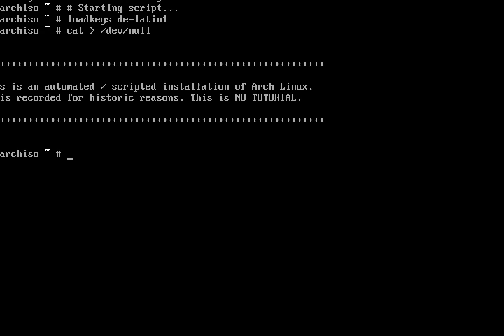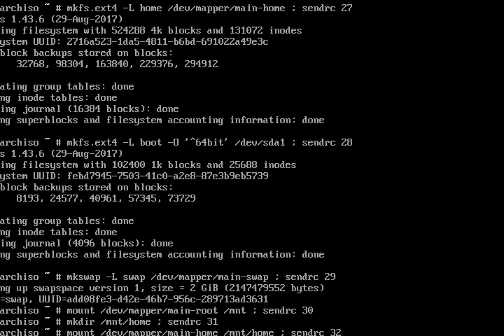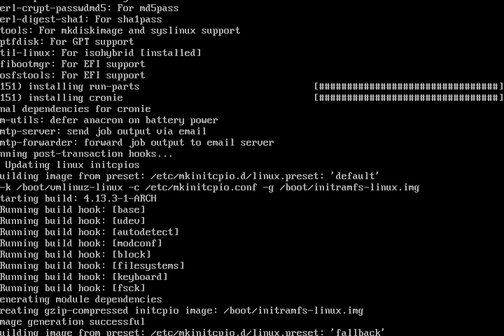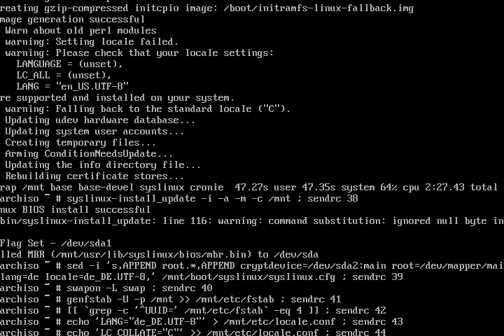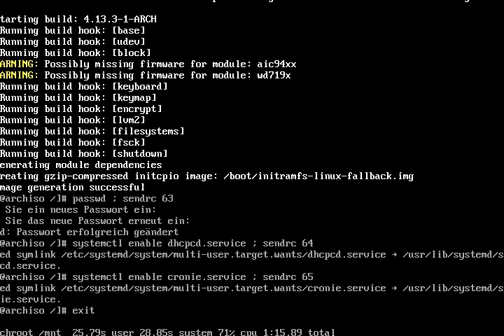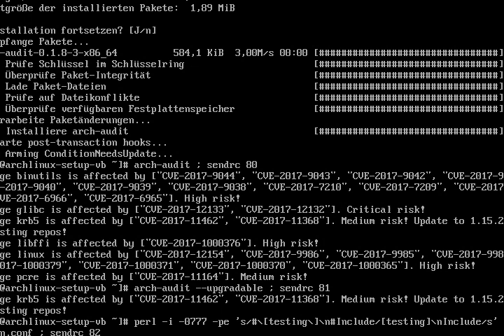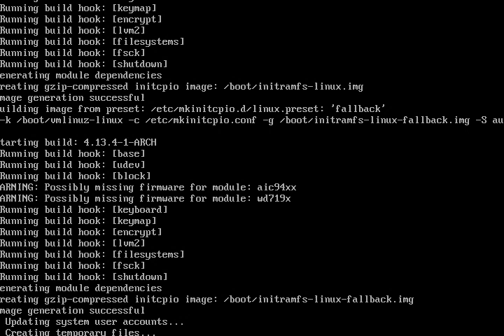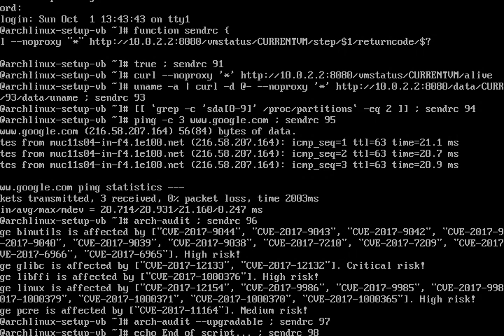Arch Linux installs fine from archlinux-2017.10.01-x86_64.iso (kernel 4.13.3-1)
** Beginning 0:20, the video screen seems to be cropped. This is obviously an issue with 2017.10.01, since 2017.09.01 doesn't have this glitch. **